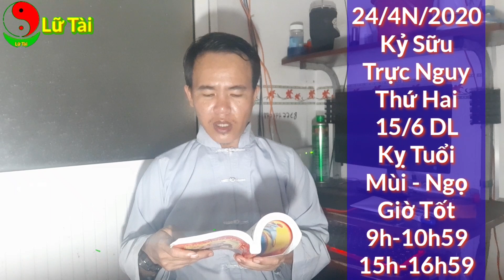Ngày Tốt Tháng 4 Nhuần Năm 2020 Lợp Mái Nhà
Ngày Tốt Tháng 4 Nhuần Lợp Mái Nhà

Ngày Tốt Tháng 3 Năm 2020

Cho nên không thể tránh được những sơ sót, mong quý vị lượng thứ và bổ sung thêm. Xin Chân Thành Cảm Ơn Tất Cả Các Quý Vị Và Các Bạn Đã Quan Tâm Ủng Hộ Cho Tấn.